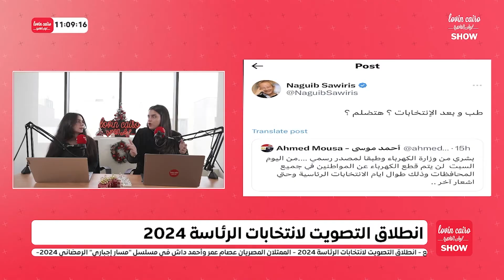Presidential Elections 2024 starts today